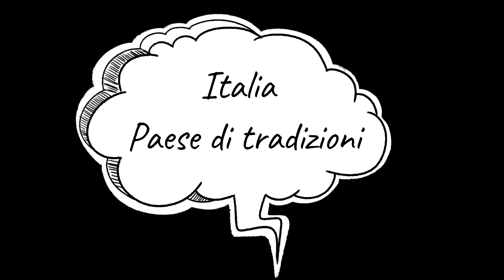Italia, paese di tradizioni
Salve a tutti, nel video odierno cercherò di spiegare le mie sensazioni/emozioni circa il nostro paese;
come le tradizioni mi hanno fatto tornare in Italia dopo molti anni vissuti all'estero e come la tradizione vive dentro di me.
Un video difficile da spiegare a parole, vi invito a guardarlo fino in fondo e farmi sapere il vostro pensiero nella sezione commenti.
Grazie

p.s Dico una frase nel video spero non sia fraintesa, temo non l'abbia spiegata bene.
Quando dico che non riuscivo, all'estero, a cogliere il senso di tradizione, non implico che all'estero non esiste la tradizione e che le persone non la percepiscono. Intendo semplicemente che le tradizioni che mi vivono dentro non riuscivo (logicamente) a percepirle all'estero, in quanto lontano dal mio bel paesino.

Vi invito anche a seguirmi su Facebook e Instagram, per seguirmi clicca sui links di seguito: